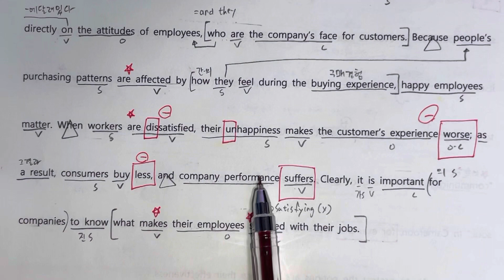자이스토리 M 19번